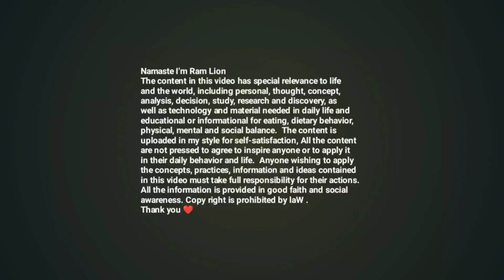नेपालमा मोबाइल दर्ता गर्न के के चाहिन्छ MSMD । जीवन र जगतका कुरा । RS Dhami